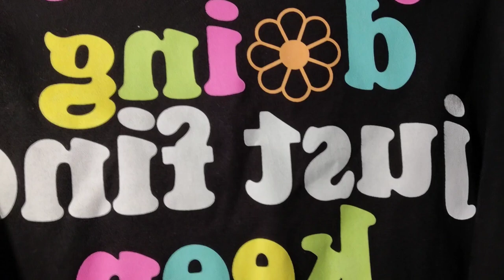The Best Fila Shoes to Get in 2023 to Amp Up Your Style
This is a fashion and lifestyle channel so you will witness a bit of every part of my life. My channel is a glasshouse, watch me grow!

Check out @FILAUSA Love Your Shoes!

( I WROTE A BOOK 📚 TO SUPPORT AND RECEIVE A SIGNED COPY FOLLOW THE LINK TO MY ETSY SHOP) ➡️➡️

🛒🛍 Etsy Shop Link ( My Book, Oracle Cards, Necklaces, Shirts, Candles, and more)